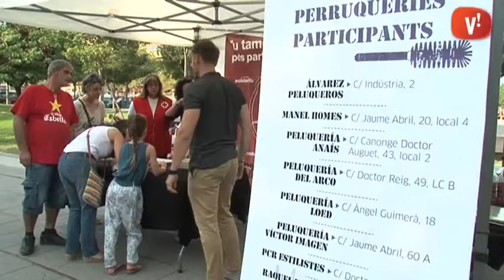Les perruqueries de Viladecans, “un pèl més solidàries”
Onze perruqueries de Viladecans han proposat a a la ciutadania fer-se un pentinat solidari per la Festa Major, amb el lema Les perruqueries de Viladecans, un pèl més solidàries. Han muntat un saló de perruqueria al parc del Torrent Ballester on la clientela es podia tallar els cabells o pentinar-se comprant un tiquet de 5 euros que es destinarà al Punt Solidari de Viladecans.

Abans de començar, s’havien venut pentinats solidaris per un total superior a 1.000 euros, també en perruqueries que no han pogut estar al carrer però sí han venut tiquets. L’organització espera recaptar encara més diners amb l’activitat d’aquesta tarda. I és que des de primera hora ja hi havia cua a les carpes de totes les perruqueries.